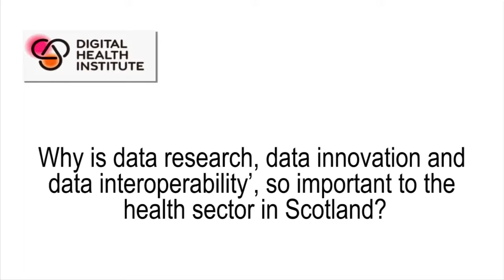Prof George Crooks interview 1